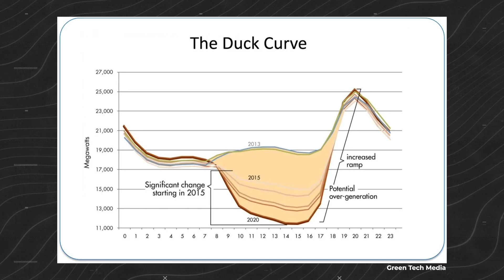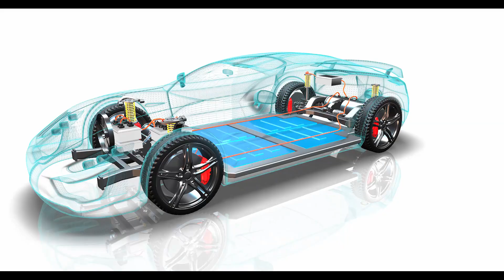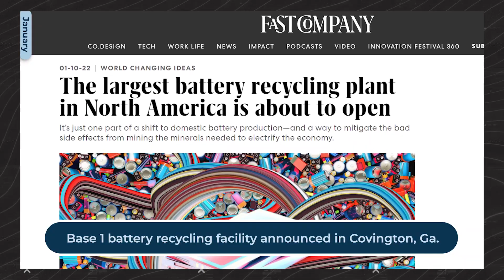Unlocking Power Beyond Lithium-ion: Why Battery Innovation Is Crucial for Our Future | FWFW Ep.13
Fifth Wall's climate team discusses popular applications of lithium-ion batteries and the new materials hitting the market to solve for the setbacks created when utilizing rare earth minerals.

Statements and opinions herein are not necessarily those of Fifth Wall and Fifth Wall makes no representation or assurance that forward looking statements, forecasts or projections are correct, will be achieved. Nothing herein should be construed to imply that any of the portfolio companies described herein will be profitable or successful in executing on their business strategies or that any current or future Fifth Wall managed investment vehicle will be profitable or successful in executing on it's investment strategy. The portfolio companies discussed herein are merely a subset of all current portfolio investments managed by Fifth Wall and do not purport to be a complete list thereof. A complete list of investments is available Third party names and logos used herein should not be construed: (i) as a recommendation of any investment or security, (ii) as an endorsement of any product or service or (iii) to imply any affiliation between Fifth Wall and such third party unless described otherwise.  Recipients of this information should not treat it as tax, regulatory, accounting, legal, investment or any other advice, and it should not be relied on as such. Certain information included herein may be collected from third party sources and has not been independently verified. Fifth Wall and its affiliates make no representation or warranty as to the accuracy or completeness of such information and are under no obligation to update such information beyond the date of this posting. Nothing herein constitutes an offer to sell or solicitation of an offer to buy investment interests in any Fifth Wall managed vehicle.